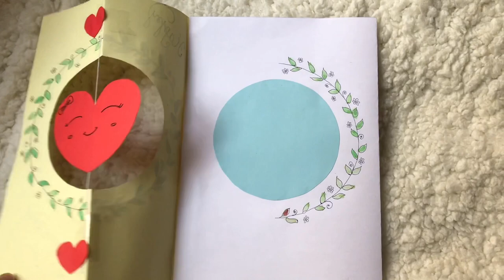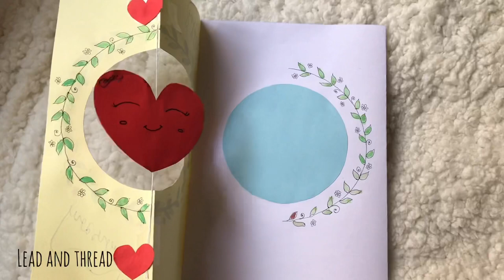DIY Greetings card|Easy Homemade card|Homemade gift | New year card| 2022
You can make greetings cards easily for your loved ones by watching this video.
This can be given as valentines day gift and wedding anniversary gift .

Homemade gift for birthday, how to make card easy, watercolor card